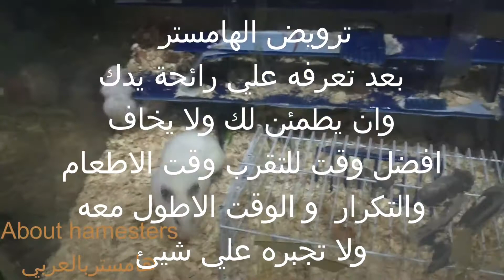كيف اطعم الهامستر How to feed hamsters to tame them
تربية الهامستر   بيئة الهامستر   اطعام الهامستر  الفرق بين الفأر و الهامستر  الطعام المحبب للهامستر   تزاوج الهامستر   أنواع الهامستر  الأشياء الضاره بالهامستر
Breeding hamsters
 Hamster environment
 Feeding the hamster
 The difference between a mouse and a hamster
The favorite food for a hamster
 Mating a hamster
Types of hamsters
Harmful things to a hamster